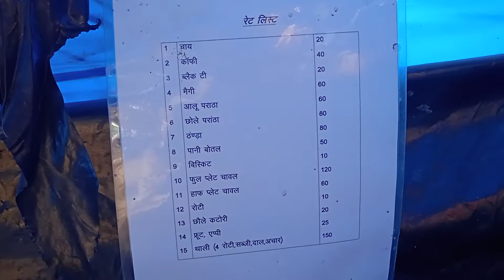Kedarnath tracking experience / Trekking#kedarnath